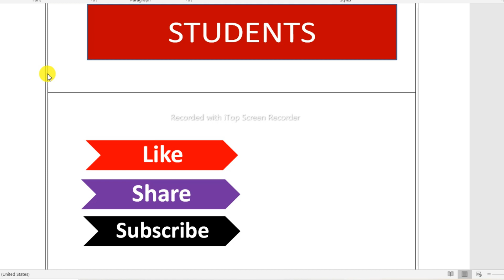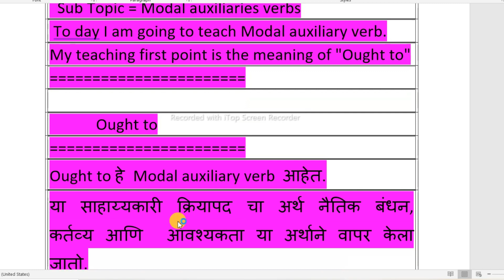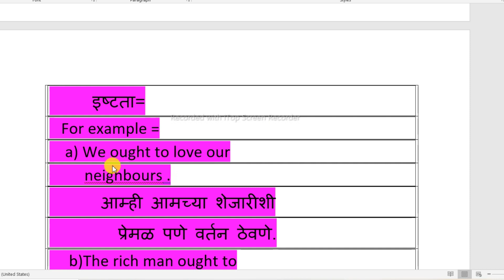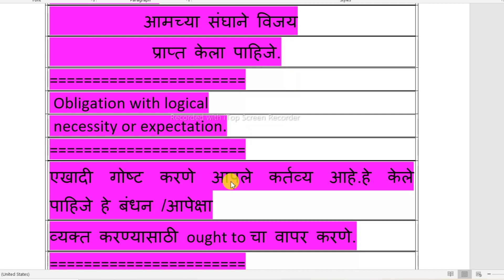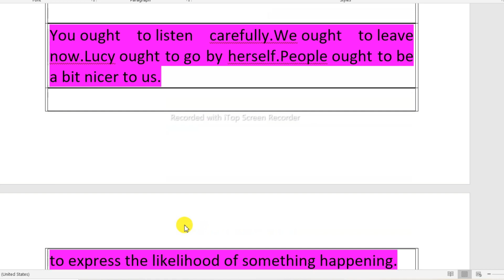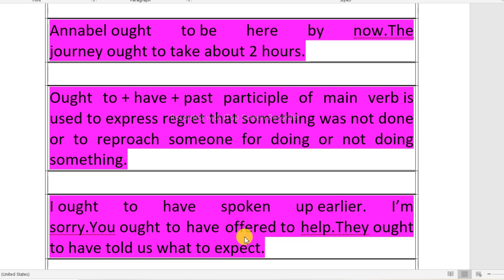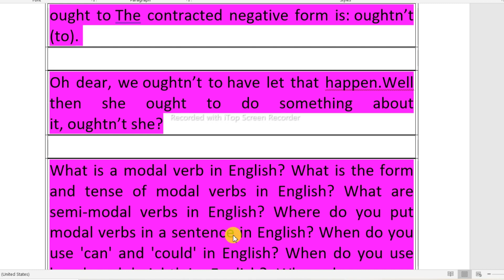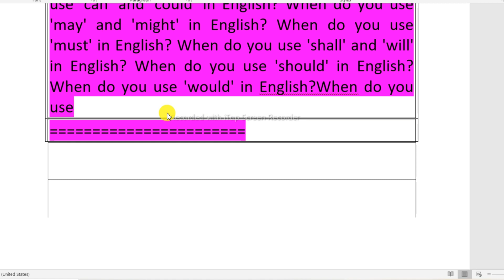How to Leran Modal Auxiliary Verb=Ought To || #6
|How to Leran Modal Auxiliary Verb=Ought To || Ramprasad doifode